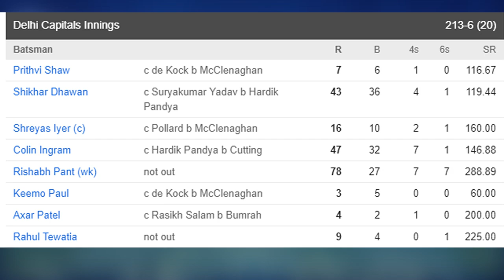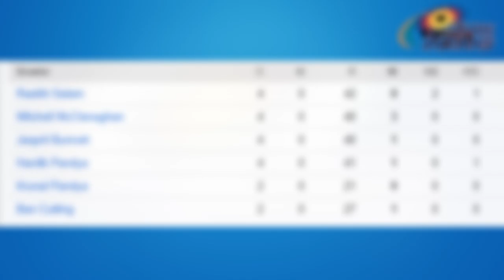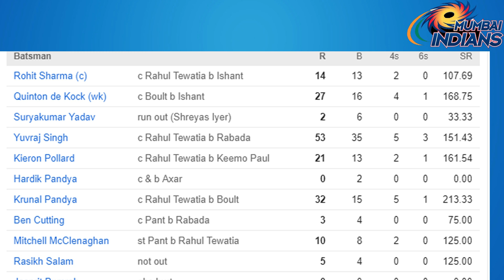IPL 2019 : मुंबई और हैदराबाद की हार | Yuvraj Singh की तावड़ तोड़ बैटिंग | Cricket Filter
CRICKET FILTER CREATION CREDIT

Narrated By :  Dip Prakash Yadav
Edited By : Bhanu Bhargaw

ALSO WATCH OUR PREVIOUS AWESOME VIDEOS